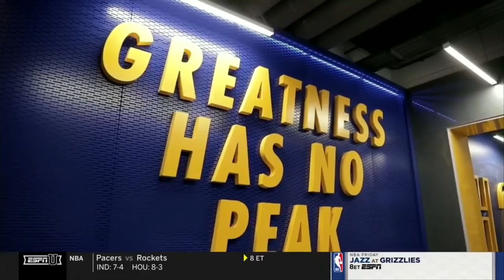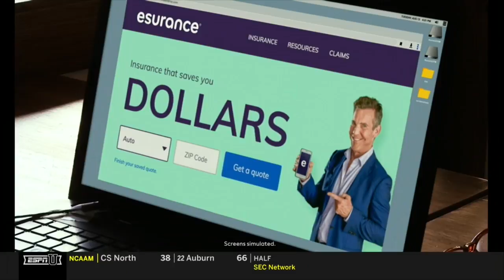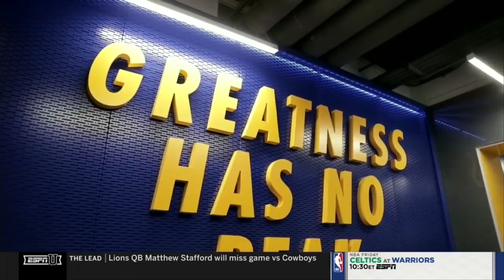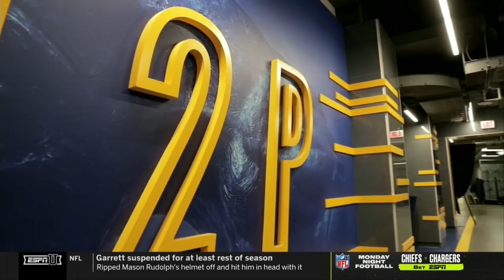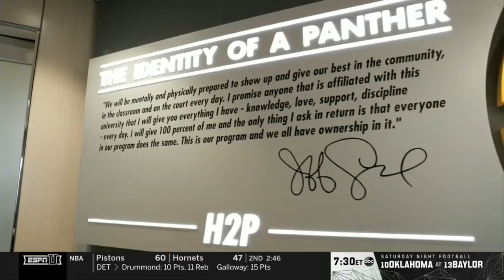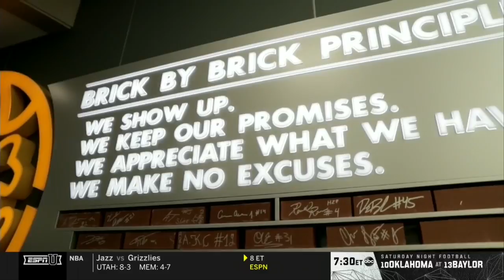West Virginia vs. Pittsburgh Full Game | 2019-20 ACC Men's Basketball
The West Virginia Mountaineers defeated the Pittsburgh Panthers 68-53 in Pittsburgh on November 15, 2019.